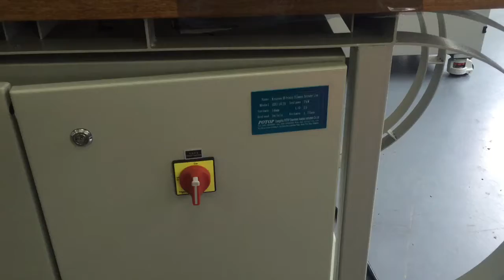Mini 3d printer filament lab laboratory extrusion line for PLA or ABS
mini precision filament laboratory extrusion line, it composed of single screw extruder, die, cooling water tank, traction system, laser diameter measuring instrument, winding system and control system.
We have other small type 3D filament extruder for PEEK, PEK, PI etc,.

David
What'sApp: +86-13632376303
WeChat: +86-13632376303